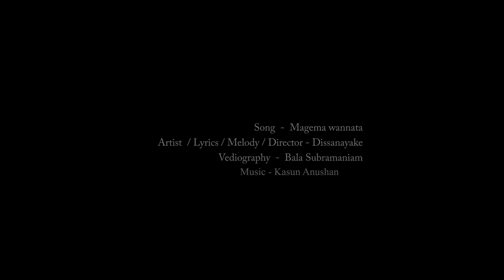Magema wannata /Artist DMD Dissanayaka/ මගෙම වන්නට#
song title - Magema wannata
Lyrics       - D.M.D Dissanayaka
Melody     -D.M.D Dissanayaka
Director    -D.M.D Dissanayaka
Camera    - Balasubramaniam
Make Up. - charith